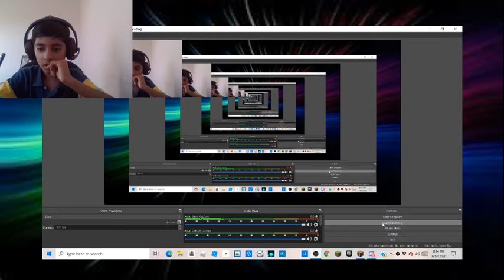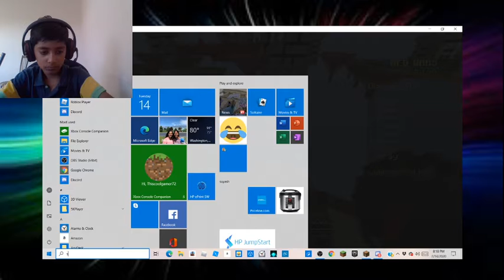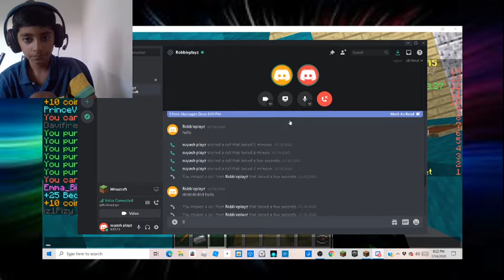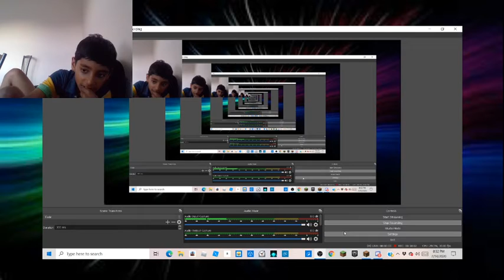PLAYING BEDWARS WITH ROBBIE FAIL!